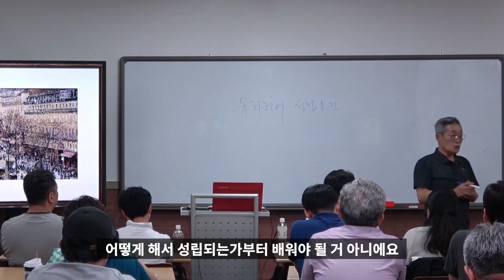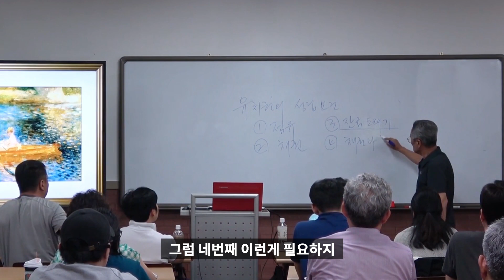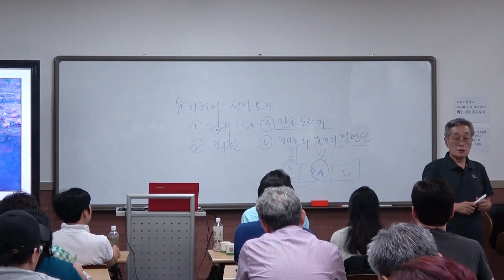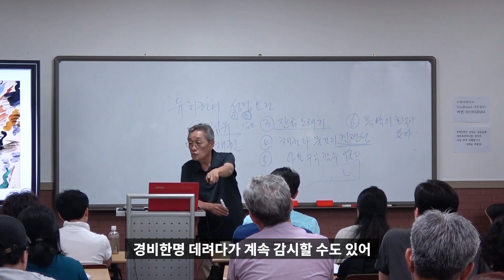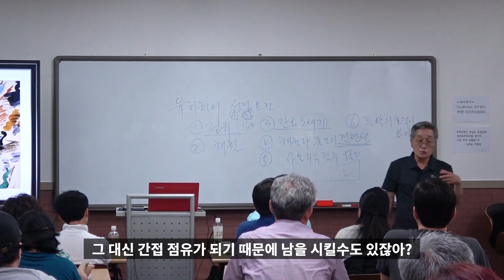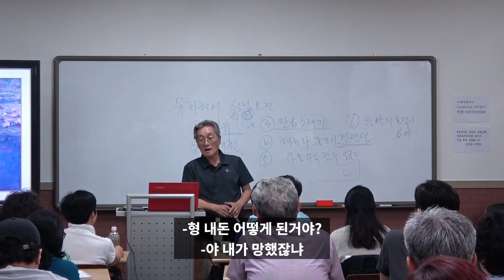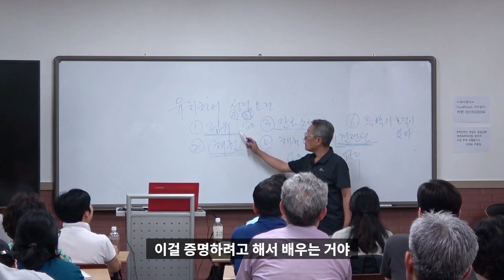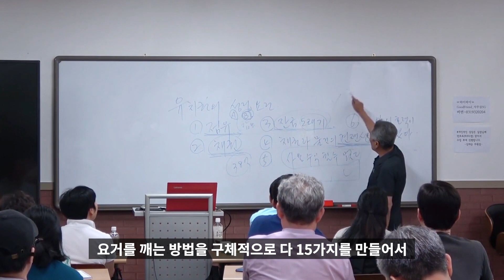[굿프렌드TV] 가짜 유치권을 깨는 경매인이 되자. 부동산전문채널 | 부동산 경매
37년 투자의 대가의 경매비법서